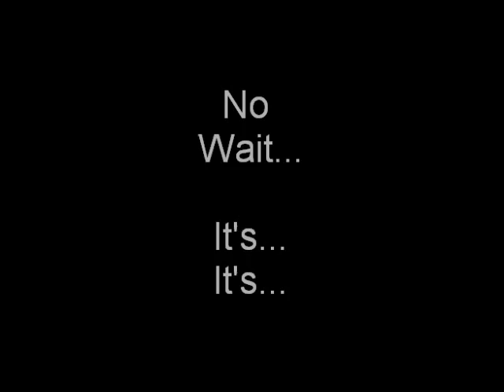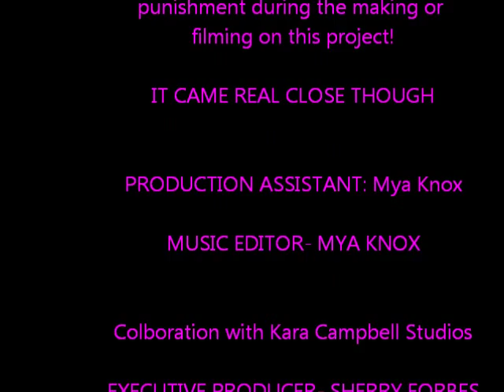kara sweet 16 before narrator